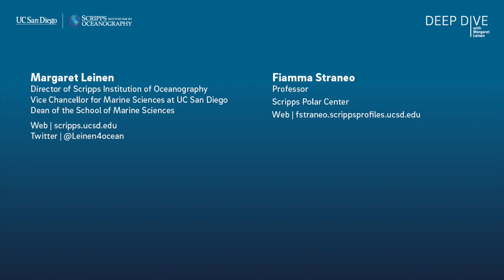Deep Dive: Ice Sheet-Ocean Interactions with Fiamma Straneo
Deep Dive takes a deep look at the latest research from scientists at Scripps Institution of Oceanography at UC San Diego. In this episode, Scripps Director Margaret Leinen speaks with Dr. Fiamma Straneo.

Fiamma Straneo is a professor of oceans and climate at Scripps, and co-director of the Scripps Polar Center. Her research focuses on the climate of the polar regions, and how changes in the polar regions impact changes occurring at lower latitudes. Much of her recent work has focused on understanding the causes behind the recent high magnitude of ice loss from the Greenland Ice Sheet and, in turn, the impact of the ice loss on the ocean. She has pioneered the collection of oceanic, atmospheric, and glaciological data at the margins of Greenland’s glaciers, and led more than 15 field expeditions to the polar regions.

01:50 What issues are you looking at in the Arctic and Antarctic?
05:28 My research as been looking at how much the ocean can drive the melting of ice sheets.
06:50 My interest also became, "When an ice shelf melts, what impact does it have on the ocean?"
08:55 How do you go about pulling together a major expedition?
15:00 Video highlights of field work in Greenland's Sermilik Fjord.
20:00 Why study Sermilik Fjord?
25:58 You've beens studying Sermilik for 15 years. Have you already seen change?
30:58 Why was it important to you for Scripps Oceanography to become an AGU Bridge Partner?
34:30 What instruments have you helped develop to do research among the ice?